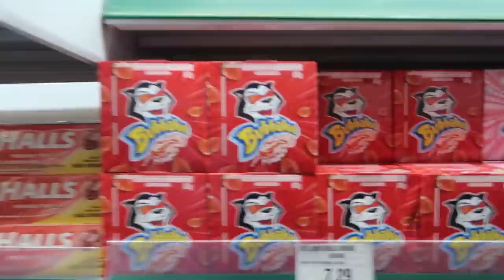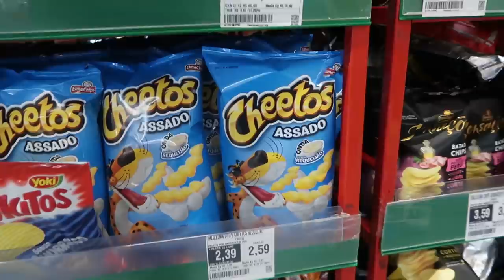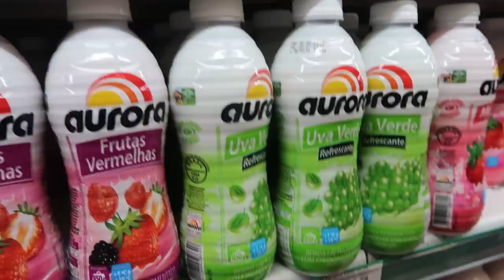24 HORAS só COMENDO COMIDA AZUL vs VERMELHA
não repitam o conteúdo do vídeo na casa de vocês... (fazemos o vídeo para o entretenimento de todos) espero que tenham gostado!